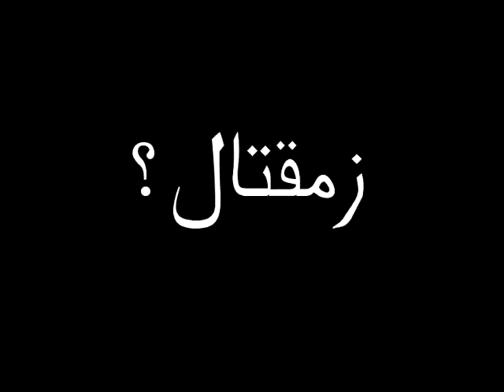زمقتال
زمقتال حزب القراصنة